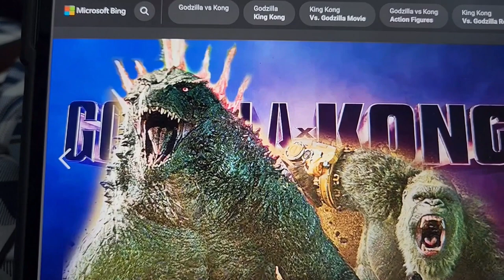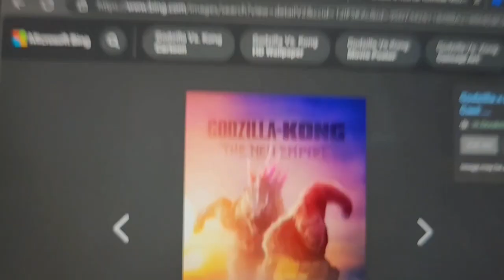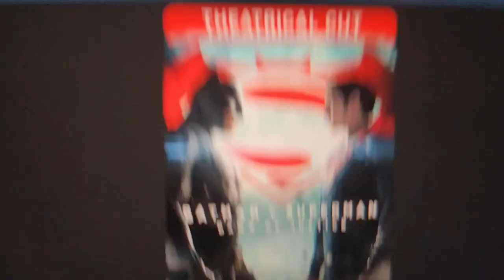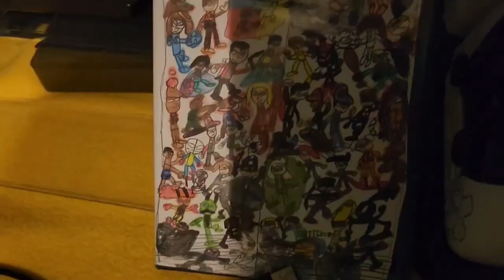Godzilla x kong vs Batman vs Superman